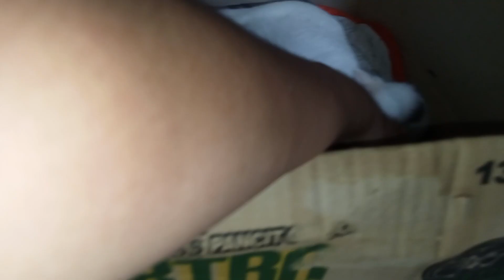Content para sa isa naging anim 🤗🤩🤩catlover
Ayaw niyang hiramin ko ang baby niya,nagalit talaga siya